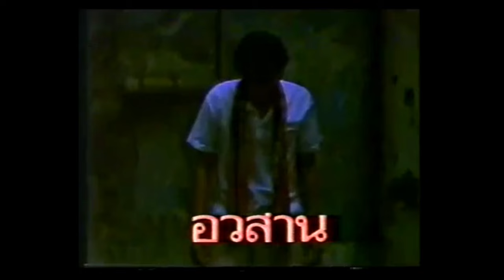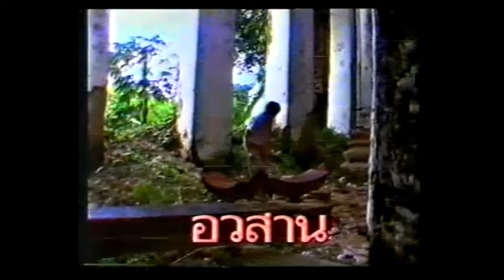เอ้ระเหยลอยชาย EP.3002 / ละครโทรทัศน์ “ระนาดเอก” ตอนที่ 24 (อวสาน) พ.ศ.2528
ละครโทรทัศน์ ระนาดเอก (พ.ศ.2528)
ออกอากาศทาง สถานีโทรทัศน์สีกองทัพบก ช่อง 7

บทโทรทัศน์ : ชลประคัลภ์ จันทร์เรือง, ภาสุรี ภาวิไล, ละลิตา ฉันทศาสตร์โกศล

กำกับการแสดง : ชลประคัลภ์ จันทร์เรือง, ยิ่งยศ ปัญญา

แสดงนำ : สินจัย หงษ์ไทย, ศรัณยู วงศ์กระจ่าง, ส.อาสนจินดา, สมพล กงสุวรรณ, ชาญวุฒิ พรหมสาขา ณ สกลนคร, ละลิตา ฉันทศาสตร์โกศล, ราชิต ชูเมือง, ชนะ ชำนิราชกิจ, เฉลิมพร พุ่มพันธ์วงศ์, ศานติ เวชกุล, เธียรชัย อิครเดช, รัชนี ศิระเลิศ, ชนาภา นุตาคม